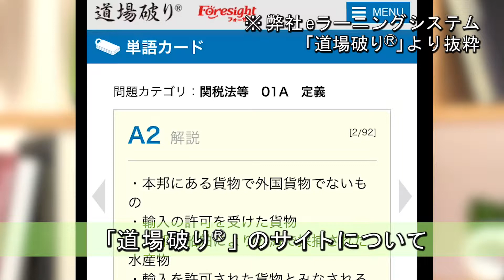近河美帆様 【合格者の声】 2017年度 通関士試験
【講座情報】
講義：通関士 合格講座　講師：神田  明